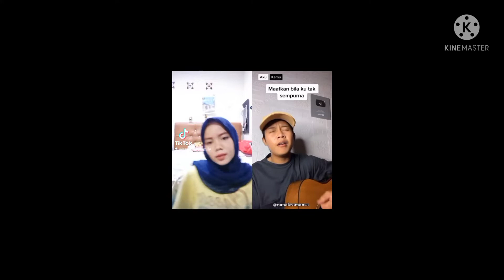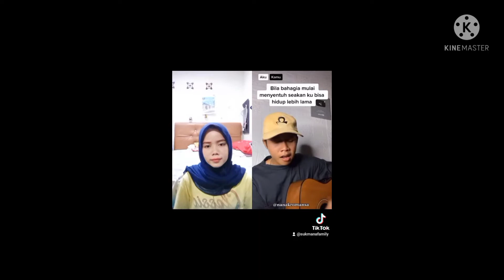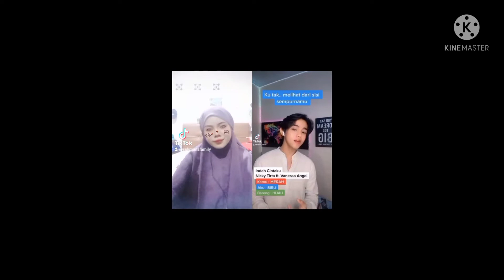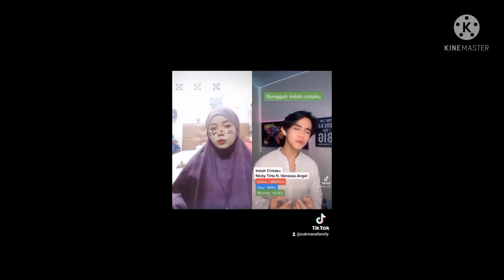kumpulan lagu tiktok galau dan romantis‼️ pake gitar